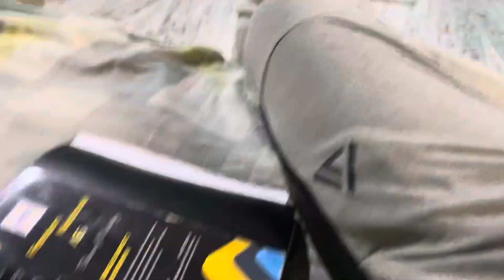🤣New vlog with new look 😜|| shivalikvlog108